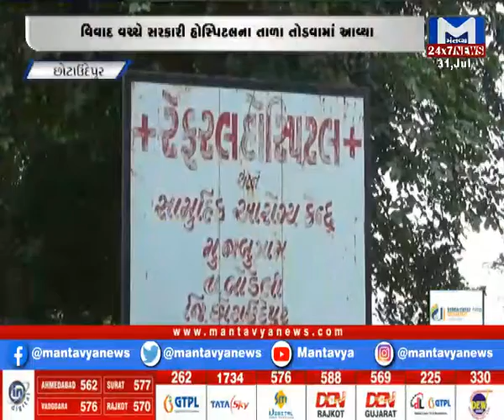Chhota Udaipur:વિવાદ વચ્ચે સરકારી હોસ્પિટલના તાળા તોડવામાં આવ્યા